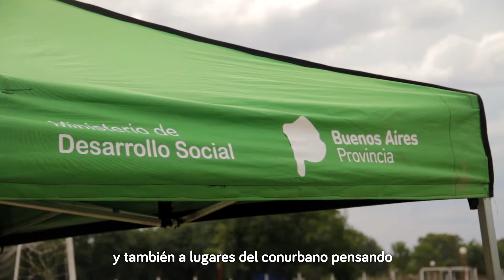Verano en la Provincia 🏖️ 🌊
Durante el fin de semana los vecinos de SanMartín y niños integrantes de distintos programas del Ministerio de Desarrollo Social pasaron una jornada al aire libre en el Parque San Martín con las actividades deportivas y recreativas del VeranoEnLaProvincia que realizamos para que todos puedan disfrutar del verano en familia.